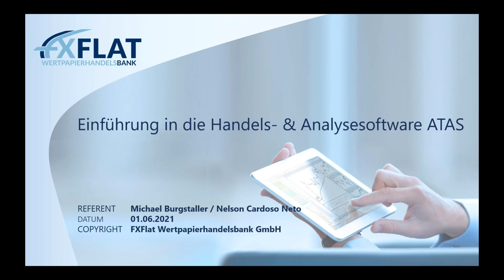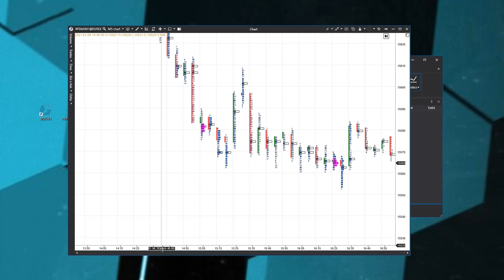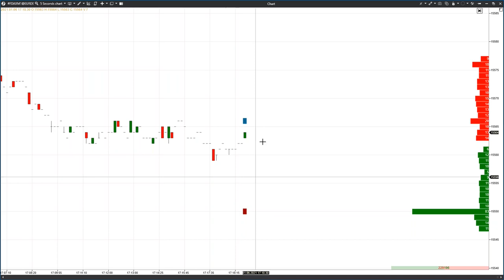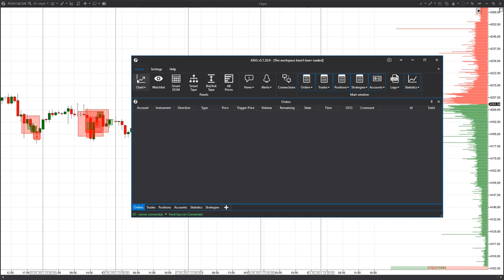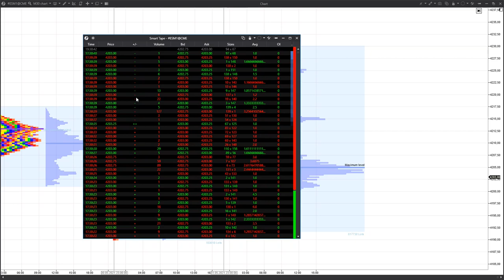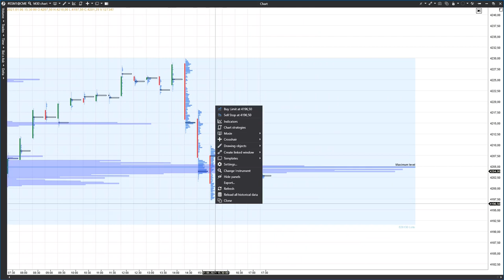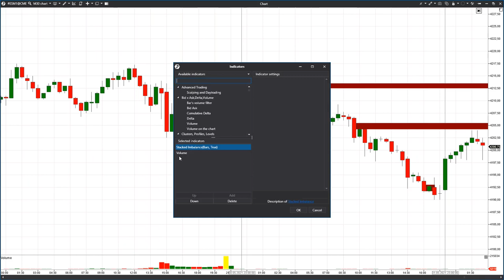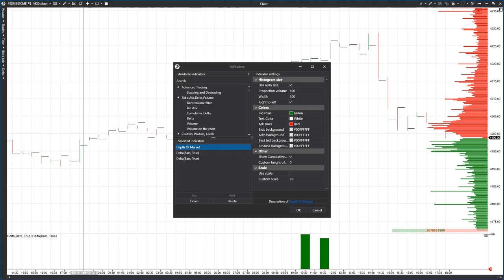Michael Burgstaller - Einführung in die Handels- & Analysesoftware ATAS - 01.06.2021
In dieser Webinarreihe wird Ihnen Michael Burgstaller eine Einführung in die professionelle Futures Handelssoftware ATAS geben.

Termine bei FXFlat:
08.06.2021 | 08:45 Uhr | Dirk Hilger - Livetrading zur Börseneröffnung am Morgen
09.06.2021 | 15:00 Uhr | Heiko Behrendt - Futures Handel mit dem StereoTrader
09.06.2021 | 18:00 Uhr | Roy Pawlowski - Handel mit runden Marken in verschiedenen Forex Märkten